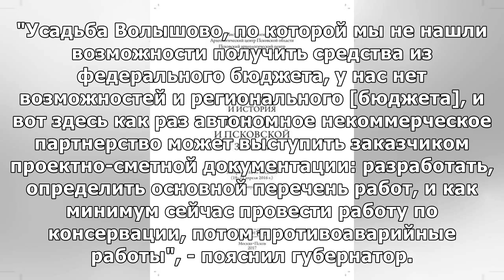Псковские власти привлекут внебюджетные средства на реставрацию Мирожского монастыря